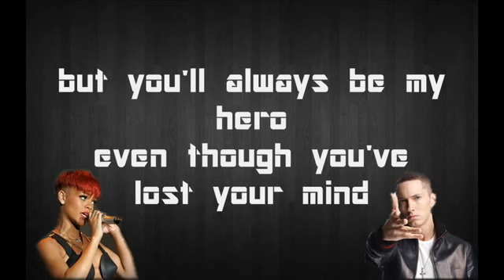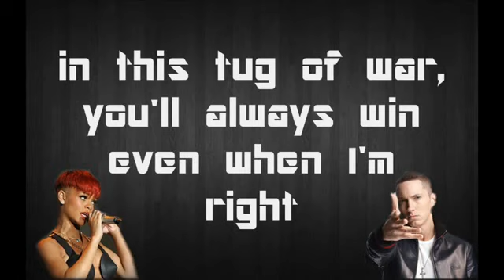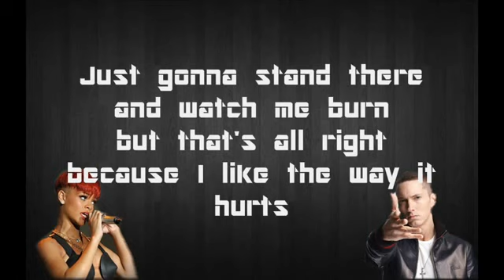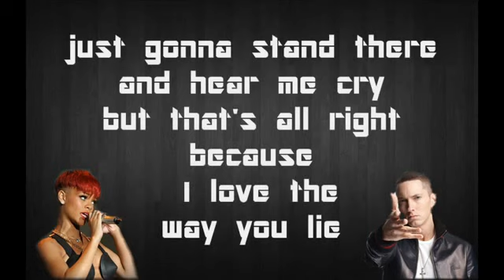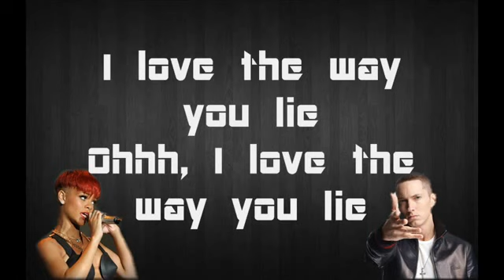Rihanna ft Eminem Love The Way You Lie Part 2 LYRICS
I created this video at;

RM;